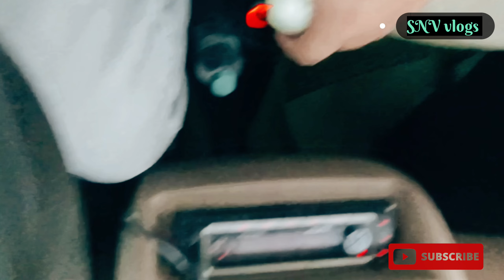tata nano clutch plate problam।।kya आपकी Tata Nano की clutch bhi जल्दी घिस जाती है।। Tata Nano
आज हम बात करने वाले है टाटा नैनो की क्लच प्लेट के बारे मै की टाटा नैनो की क्लच प्लेट कब और कैसे खराब होती है और हम क्या ऐसा करे जिससे हमारी क्लच प्लेट सालो साल चले